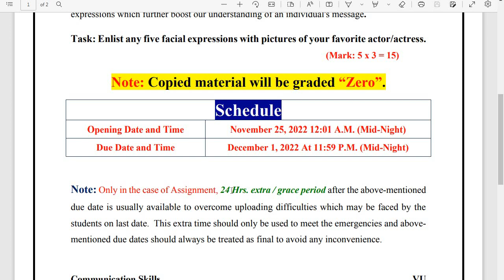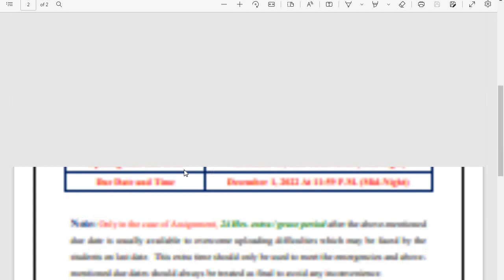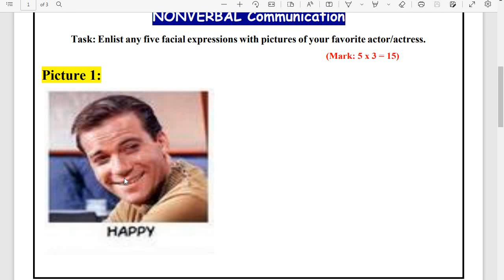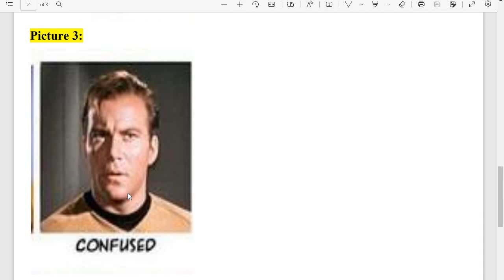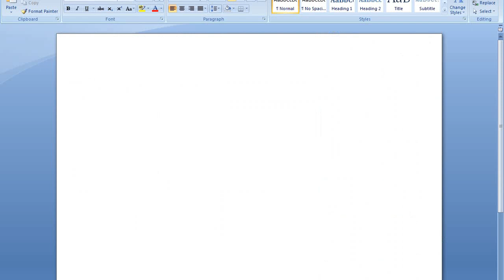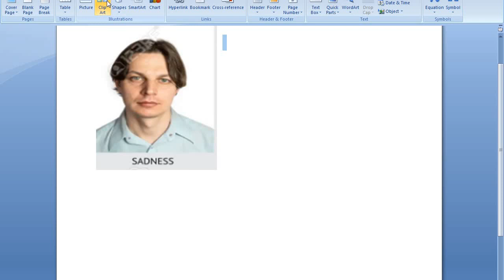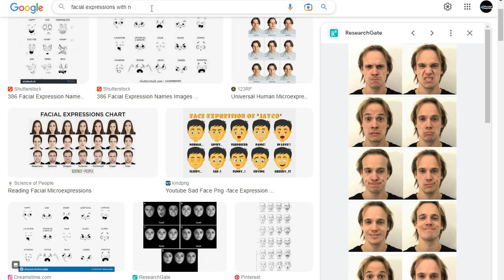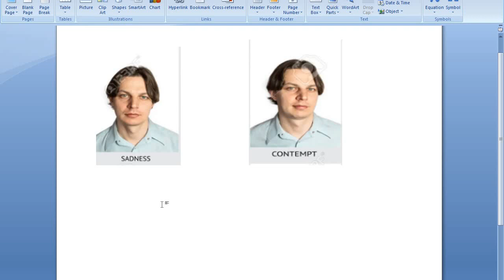MCM301 Assignment 1 Solution 2022 / MCM 301 Assignment 1 Solution Semester Fall 2022 / VU Assignment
MCM301 Assignment 1 Solution 2022
MCM 301 Assignment 1 Solution Semester Fall 2022
VU Assignment